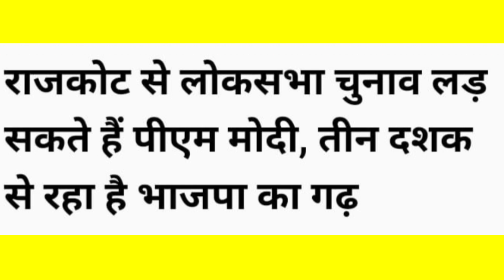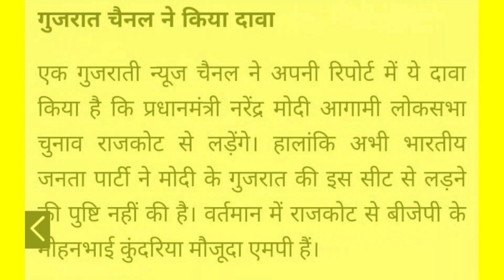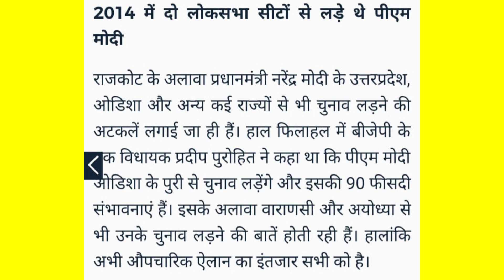लोकसभा 2019 में प्रधानमंत्री मोदी इस सीट से लड़ेंगे चुनाव - Prime Minister Modi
आपका हमारे चैनल A TO Z News स्वागत है आज हम आपको बतायेगे 2019 में मोदी कोनसी लोकसभा सीट से चुनाव लड़ेंगे | "लोकसभा 2019 में प्रधानमंत्री मोदी इस सीट से लड़ेंगे चुनाव - Prime Minister Modi "